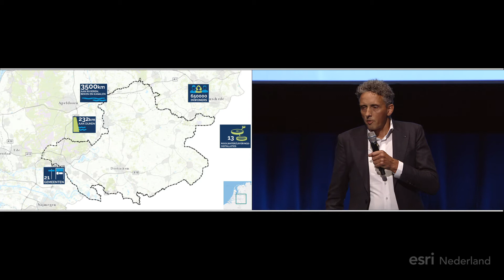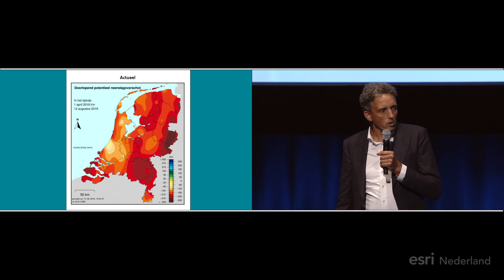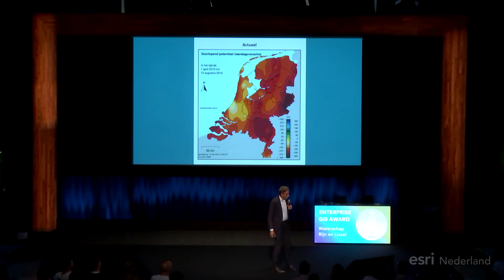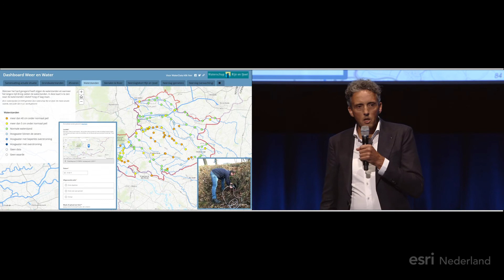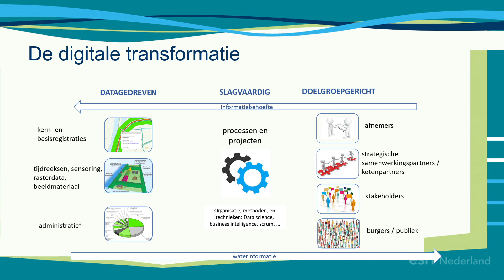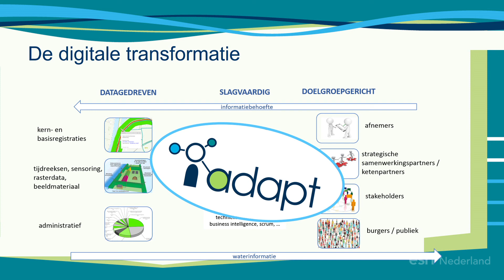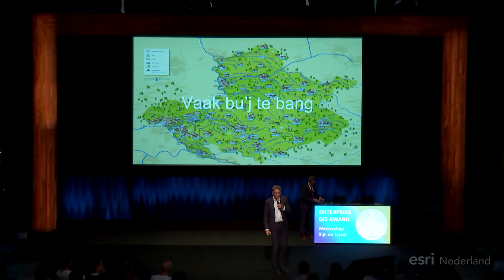Esri GIS Conferentie 2019: uitreiking Enterprise GIS Award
Waterschap Rijn en IJssel heeft de ‘Enterprise GIS Award’ ontvangen op de Esri GIS Conferentie 2019. Deze award is een erkenning voor de innovatieve inzet van geo-informatie en het succesvolle brede gebruik ervan in het waterschap.